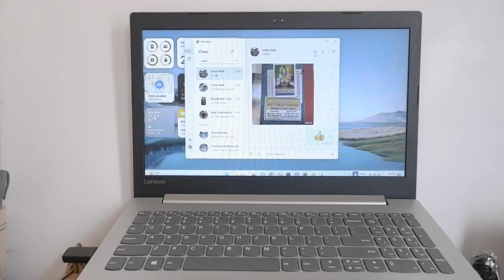A Day In Sundarban || Sundarban Vlog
All about Location
Sundarbans is a mangrove area in the delta formed by the confluence of the Padma, Brahmaputra and Meghna Rivers in the Bay of Bengal. It spans the area from the Baleswar River in Bangladesh's division of Khulna to the Hooghly River in India's state of West Bengal.

Good evening friends- Hope every one doing great
Hey friends, Saurajit & Arup this side & thank alot for watching my videos. Please "LIKE" the video if you enjoyed watching or also "COMMENT" if you want to Suggest anything.

Queries Solved ::
how to travel at low budget?
How to travel all over India at very low cost?
Hhere to stay in rishikesh?